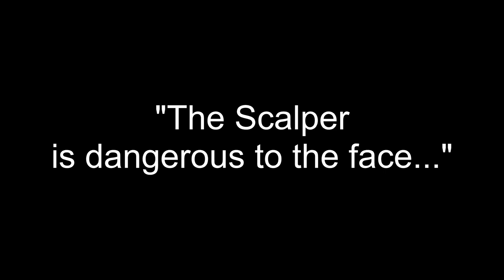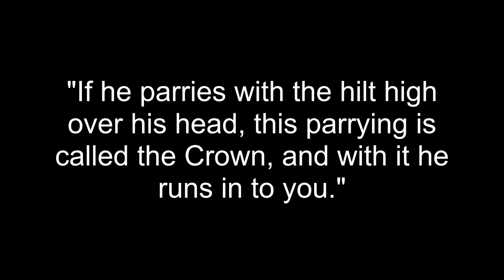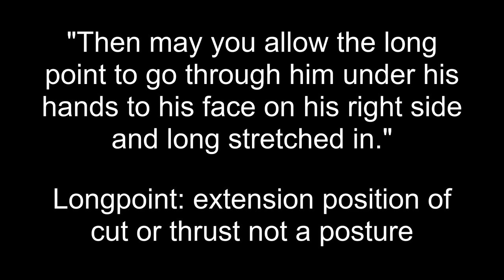Liechtenauer's Zettel - Ep 17 | Scheiteler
Many of the options from previous plays still work with the Scalper. The element you need to be aware of is distance and whether the point is still an option.
Series Info:
Due to social distancing I'm going to make a series going through the verses of the Zettel for my students to use as a reference. The Zettel is the series of cryptic verses written by Johannes Liechtenauer to his students(1400s). It would become the foundation of the German combat system lasting over 200 years.

In my opinion the Zettel and the treatises from it are a series of advanced techniques written for people who can already fight with a sword. Therefore these videos as well are not made to be an in depth trainer for beginners but just going through the idea behind each verse.

These are my interpretation at the moment but as we develop, grow and learn, ideas can change. Feel free to disagree with me and try out other interpretations.  My goal is to make very short and precise videos for one or two verses. Because of this there will be lots of information and details that don't make the cut.